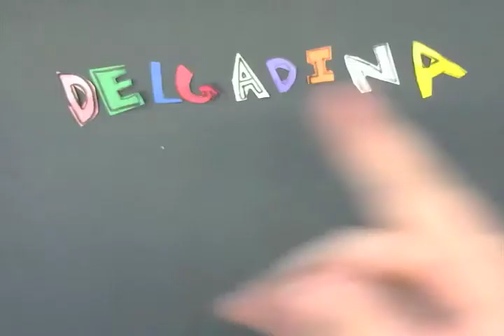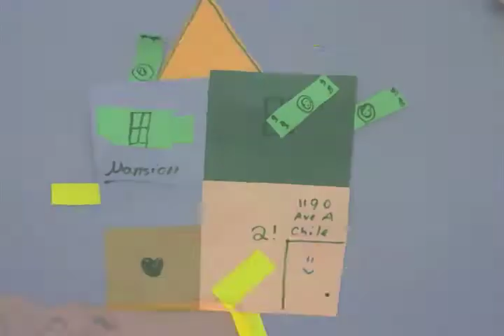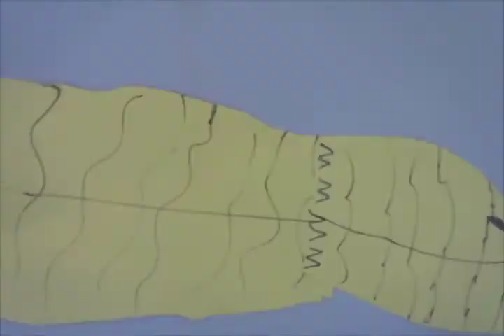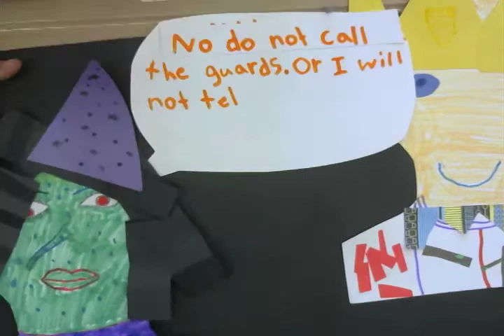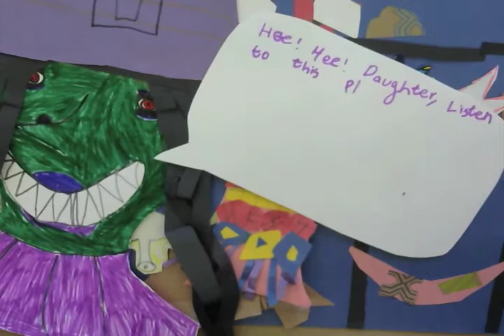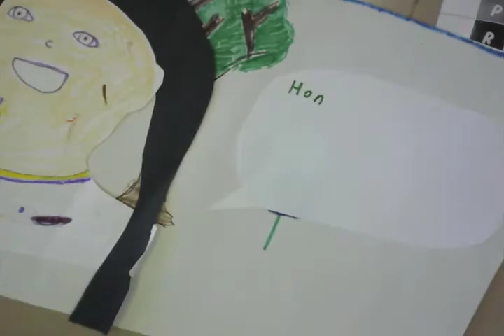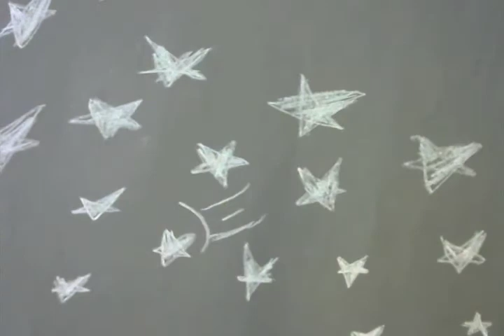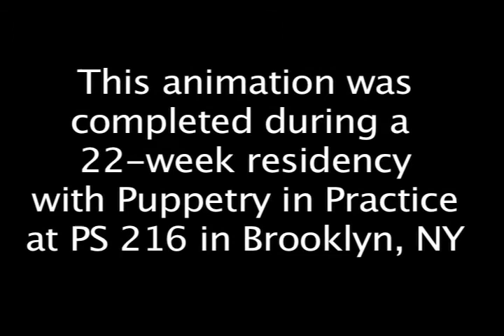PS 216 Delgadina 3-408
3rd Grade students in PS 216 in Brooklyn, NY worked with Puppetry in Practice artists to create this stop motion animation based on a Chilean Cinderella Tale.
Students worked in small groups to create the animated scenes included in this film.